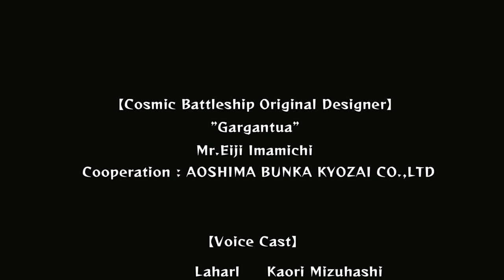Disgaea 1 Complete: Etna mode ending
I now have all 10 endings posted. Enjoy!